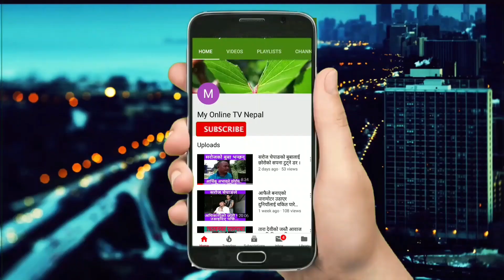गर्लफ्रेण्ड र बाइक पुछ्ने टालो उस्तै उस्तै लाग्छ । Girl friend | bike | Gajal | गजल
Gajal
गजल
Girl friend
Udas Karki
Bike
बाइक